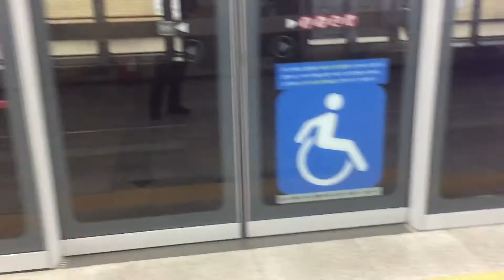161224 2호선 을지로3가역 내선순환 도착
Station : Euljiro 3(sam)-ga ( Line 3 )

Train : #2302 No. 286 Inner Circle Line